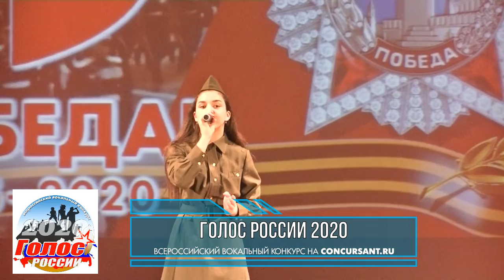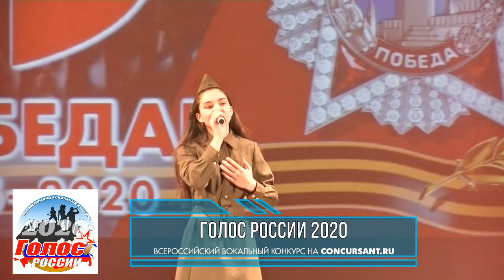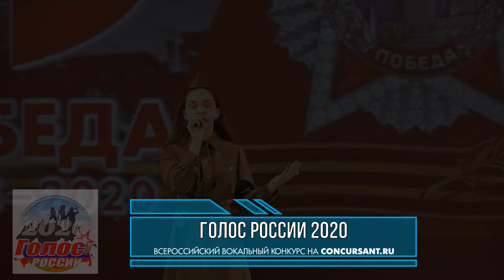Арина Тягунова. "Ветеранам минувшей войны | ГОЛОС РОССИИ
Арина Тягунова. "Ветеранам минувшей войны"/ Красноярский край, Казачинский РДК.
Всероссийский конкурс вокалистов ГОЛОС РОССИИ. Дистанционное участие. Прием заявок и оценка круглый год.